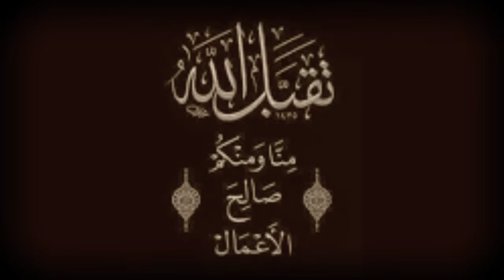What Allah Decides for you on Laylatul Qadr Khutbah by Dr Omar Suleiman